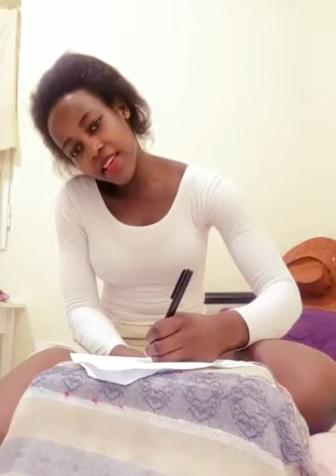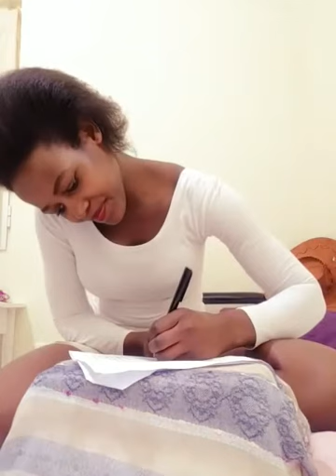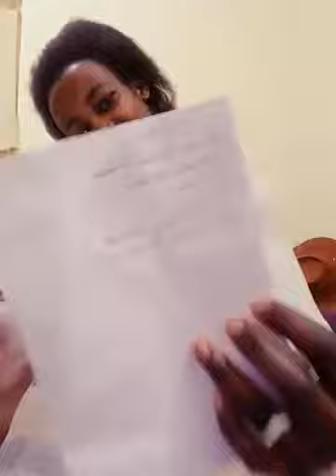TOKYUKA BY CHOZEN BECKY ( COVER BY LETICIA)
Video from ASHA G